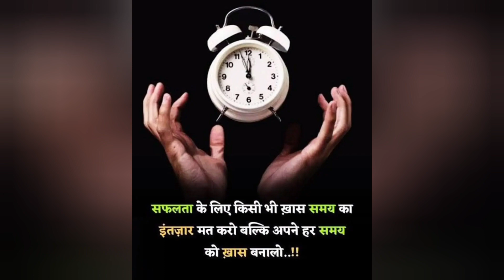Top 10 Motivational Pictures about SUCCESS | Motivational Pictures With Deep Meaning